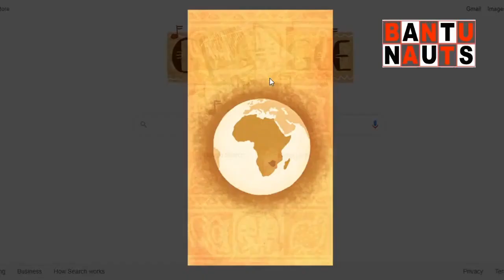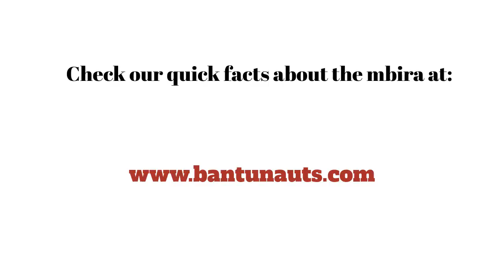Animated Google Doodle Online Video Game - Mbira Celebration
On May 21, 2020, Google Doodle featured Zimbabwe’s most famous instrument, the mbira. It was selected in honor of Zimbabwe’s Culture Week.

The Doodle created for the mbira is an interactive game where you can learn to play the instrument. It also tells the story of a little girl who becomes a mbira player.

The mbira plays an important role in the culture of Zimbabwe’s Shona people. It consists of a wooden box with attached thin metal keys.

To create this interactive doodle, the Google Doodle team visited mbira experts and musicians in Zimbabwe.

For more information about the mbira, check out our quick facts article

Le 21 mai 2020, Google Doodle a présenté aux internautes l'instrument le plus célèbre du Zimbabwe: la mbira.

La mbira a été sélectionnée pour célébrer la Semaine de la culture au Zimbabwe.

Le Doodle créé pour le mbira est un jeu interactif où vous pouvez apprendre à jouer de l'instrument. Vous pouvez aussi suivre l'histoire d'une petite fille qui devient joueuse de mbira à l'âge adulte.

La mbira joue un rôle important dans la culture des Shona du Zimbabwe. L'instrument est fait d'une boîte en bois avec de fines lamelles métalliques.

Pour créer ce Doodle interactif, l'équipe de Google Doodle a rendu visite aux experts et musiciens de mbira au Zimbabwe.